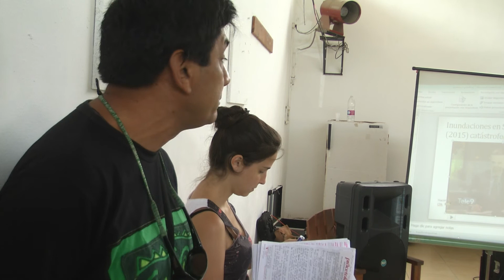00011 AP ADARSA LA MESA DE AMBIENTE DE LA PROVINCIA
Material de la histórica AUDIENCIA PUBLICA en SAN ANTONIO para ADARSA. Martes 24 de enero de 2017